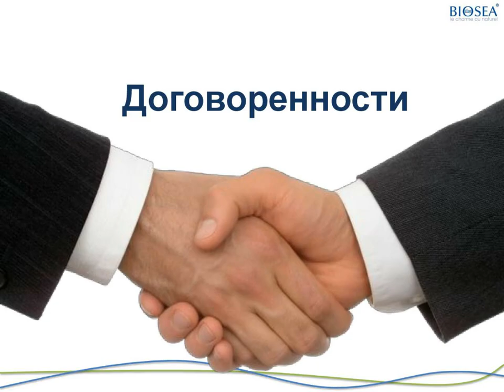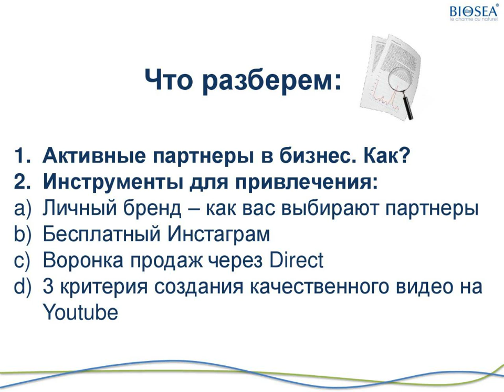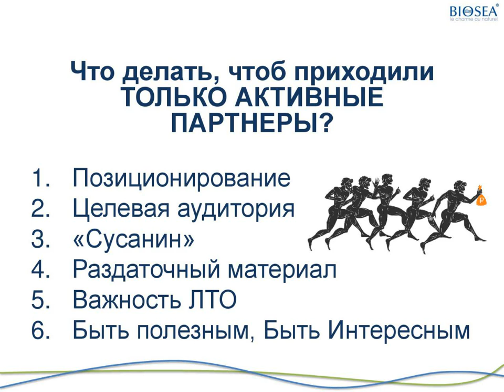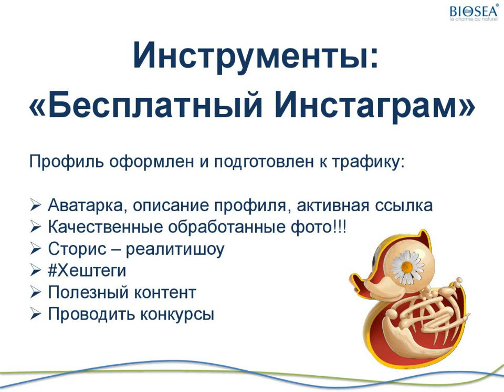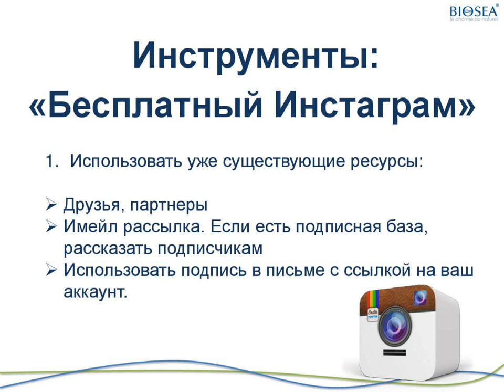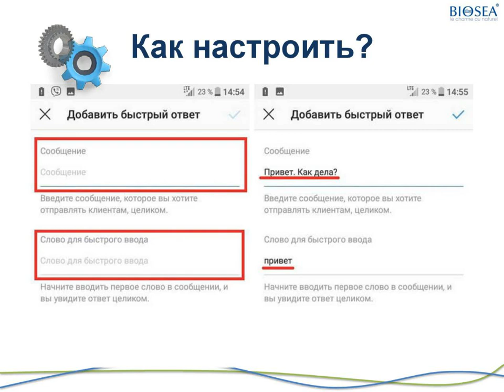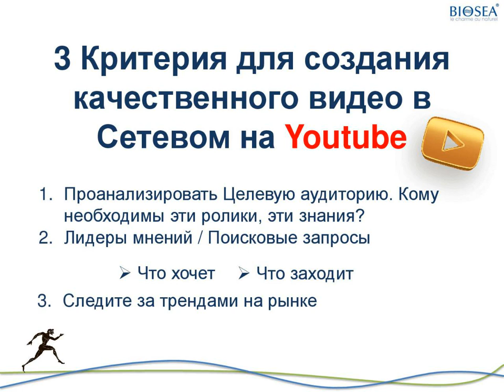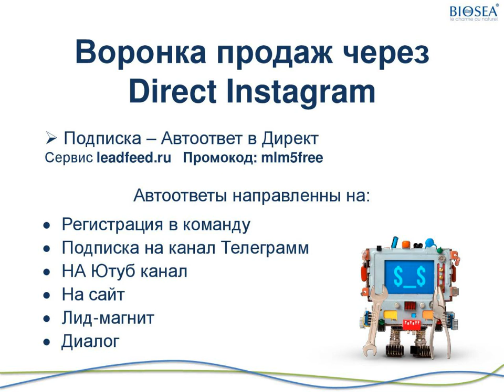Самые популярные источники поиска кандидатов в Сетевой бизнес | Oriflame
✅Помогу открыть экомагазин косметики ⏩ franshiza.online-biosea.ru/

«Самые популярные источники поиска кандидатов в Ваш бизнес для повышения продаж команды»

❌ Кому будет полезно? Тем кто работает в МЛМ-компании и надолго остановились в росте. Не хочет заниматься спамом, но не знаком с другими путями развития.

✅На нашем вебинаре Вы научитесь:
- определять четкий алгоритм развития МЛМ-бизнеса через интернет;
- применять новые методики и не терять людей в команде;
- позиционировать себя, если у Вас еще нет результата;
- развивать личный бренд и конвертировать аудиторию в партнеров;
- получать бесплатный трафик в Instagram.
- познакомьтесь с 3 критериями создания качественного видео для привлечения "Акул Сетевого" в бизнес через канал YouTube и повышайте интерес новичков к Вашей команде!

Чем будет полезен мой канал для вас:
1. Самопиар. Как раскрутить личныйБренд в МЛМ
2. Новый бизнес. Сетевой маркетинг в интернете
3. Как стать богатым. ОбучениеМЛМ бизнесу
4. Как стать топ лидером в МЛМ